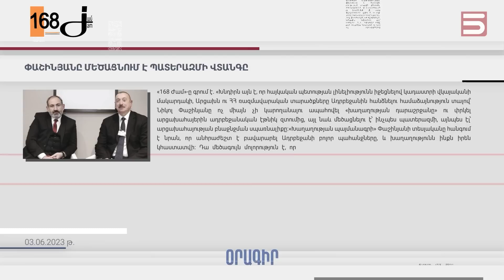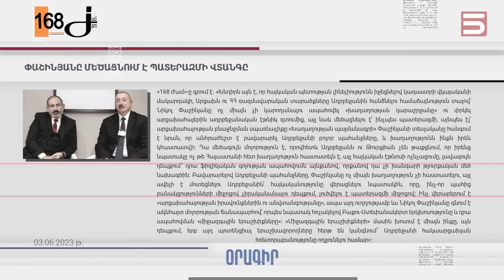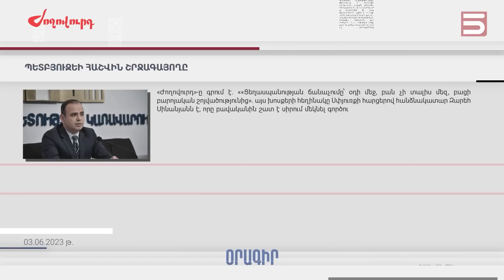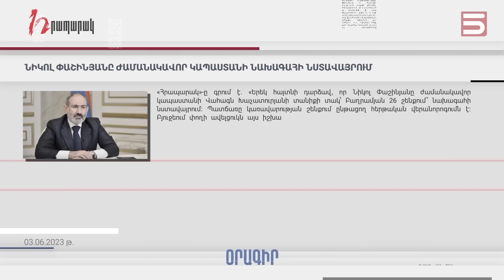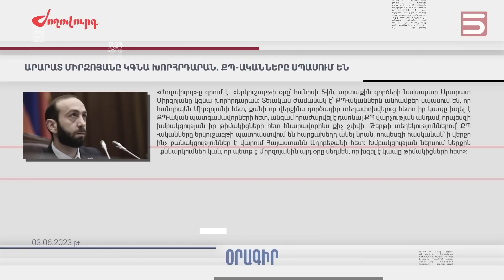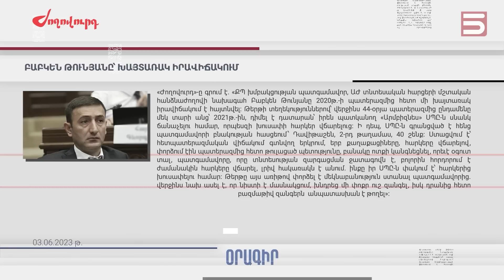Մամուլի տեսություն 03.06.23